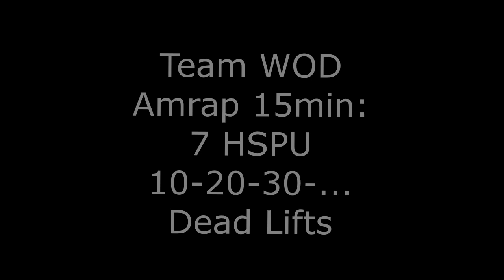Crossfit Workout of the Day: Team WOD - CZN Nafpaktos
Crossfit Wrokout of the Day:

Team WOD
9min Amrap:
10 Dead Lifts (100kg)
7 HSPU
20 Dead Lifts
7 HSPU
30 Dead Lifts
7 HSPU

Crosszone Nafpaktos